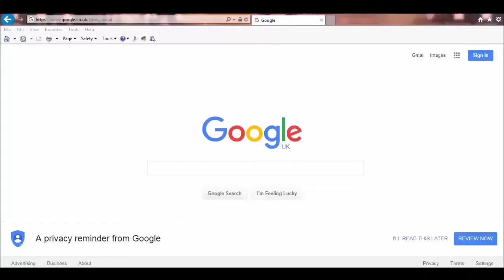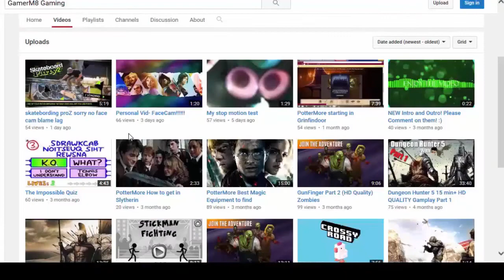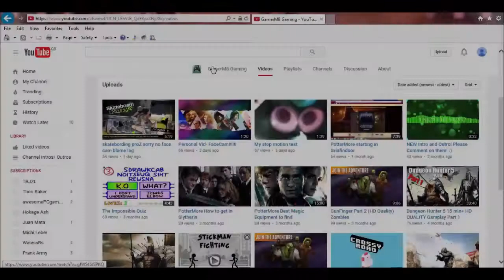GamerM8 Gaming channel trailer enjoy :)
Special thanks to my bro james for making the video